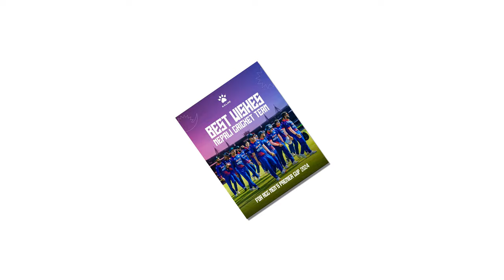६ बलमा ६ छक्का प्रहार गर्ने पहिलाे नेपाली खेलाडी || युवराज संग बराबरी|| Dipendra Singh Airee